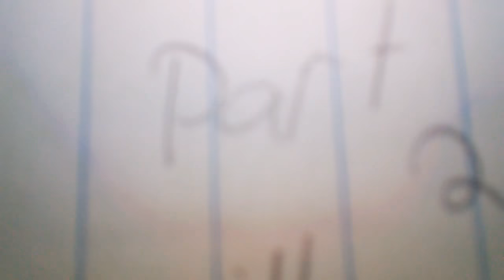My baby is a Changeling